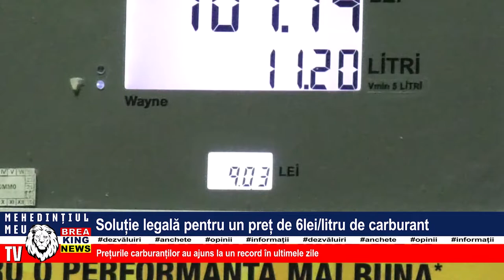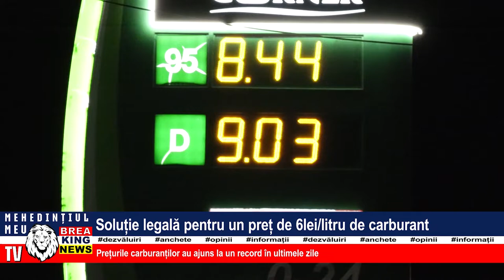SOLUȚIE LEGALĂ PENTRU UN PREȚ DE 6LEI LITRU DE CARBURANT